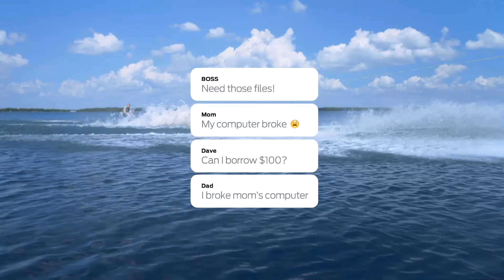Is it time to get away from it all?